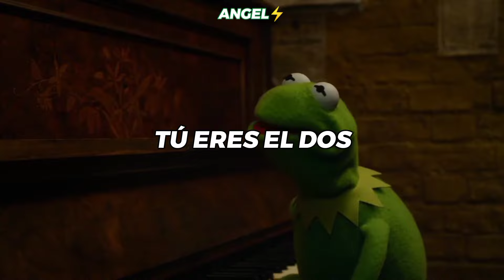Soy El Mejor - Muppets 2: Los Más Buscados // LETRA ESPAÑOL LATINO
LETRA ORIGINAL:

El uno soy
Tú eres el dos
Rufianes del mal
Pero yo soy el mejor
El uno soy
Votaría por la igualdad
Si siempre tengo más que tu

Uno soy (Eres uno)
Tú eres el dos (Soy numero dos)
Tú te crees el más listo
Pero soy mejor que tú
El uno soy
Que suerte es estar
En el dos y no en el tres
Puedo ver en tus ojos las ganas
De obtener quizá un cargo mejor
Un día puede que
Tu suerte cambie
Más hoy tendrás que bailar

¿Enserio? Detesto bailar
¡Hazlo!
¡Mono, a bailar!

Yo soy el dos
Él es mejor
Es increíble que
Mi jefe una rana es
Él es genial (El uno soy)
Tu vida terminó
Sí una rana es mejor
Puedo ver que es cuestión de tiempo
Después él se ira
Y mi turno vendrá
Ya llegará mi oportunidad
Pero por hoy voy
¡Mono, a bailar!
¡A bailar!

¡Mono, a bailar!

¡Ahora yo!

El uno soy (Él uno es)
Tú eres el dos (Y yo el dos)
Así es,  campeón
Sal de aquí
No es tu lugar
Este es mi show
Soy más (Es más)
Yo soy genial (Así es)
Soy (Es)
El
Mejor

Esto es así